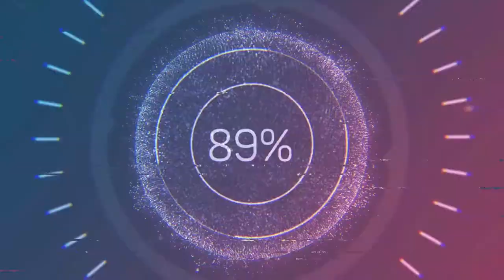Easy acrylic elephant painting for beginners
how to paint with acrylics for beginners step by step